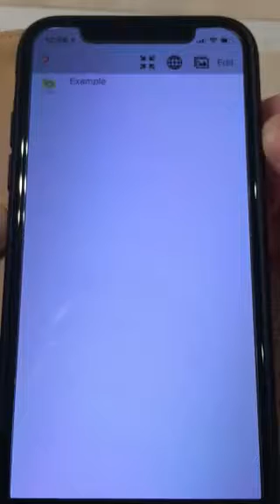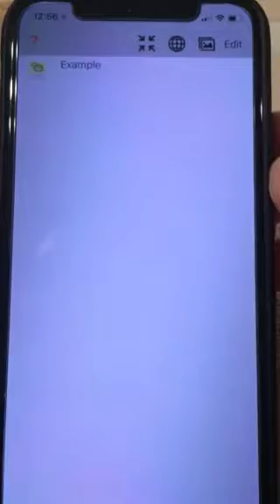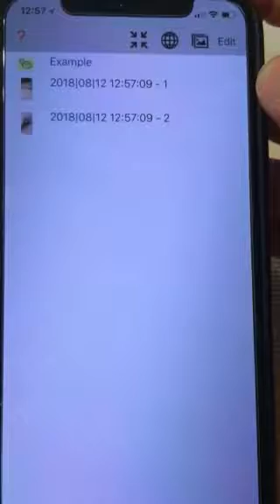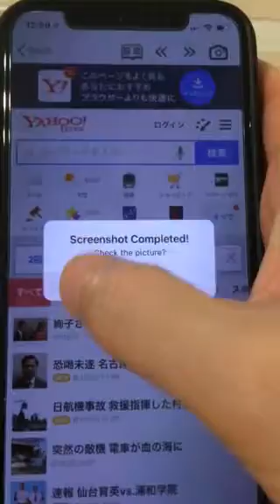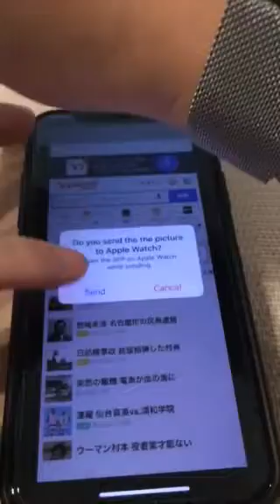Watch アルバム | Apple Watch アプリ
WatchアルバムはApple Watch専用の写真閲覧アプリです。高画質画像受信で無限拡大可能や拡大したポイントを次回閲覧時に保存できるなど純正写真アプリにはない特徴があります。